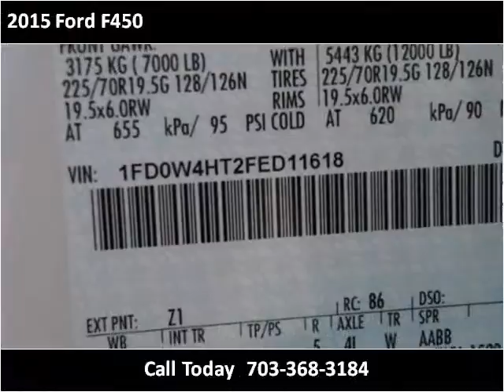2015 Ford F450 New Cars Manassas VA